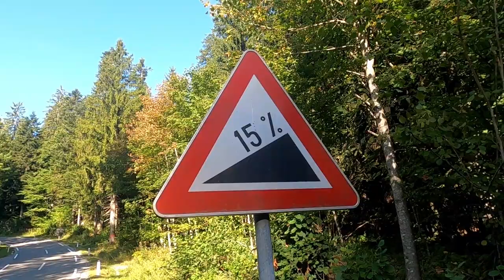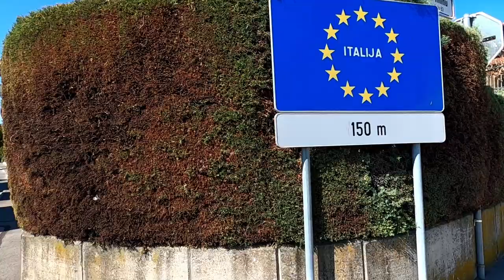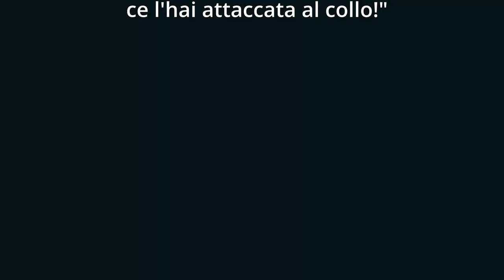chi non ha la TESTA usi le GAMBE - FATB-DAY27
ABBIGLIAMENTO
Guscio impermeabile

Music credit
In Peace (instrumental) by Sascha Ende®